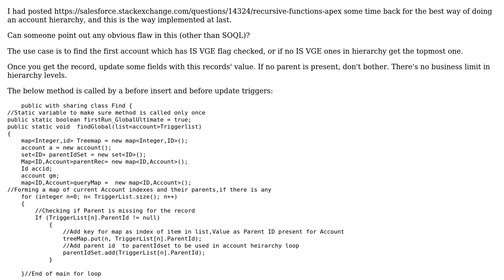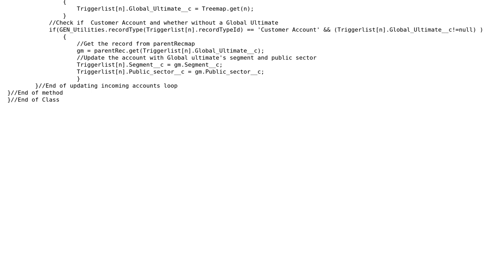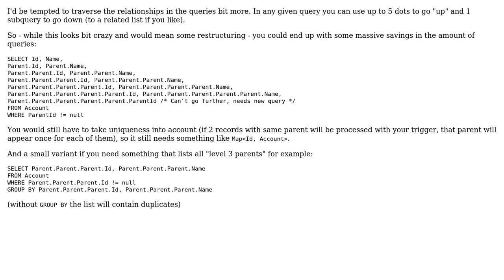Code Review: Account hierarchy (2 Solutions!!)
Code Review: Account hierarchy

With thanks & praise to God, and with thanks to the many people who have made this project possible! | Content (except music & images) licensed under CC BY-SA | Music | Images & others | With thanks to user sfdc99999 user Mike Chale user eyescream and the Stack Exchange Network Trademarks are property of their respective owners. You are responsible for your own actions.